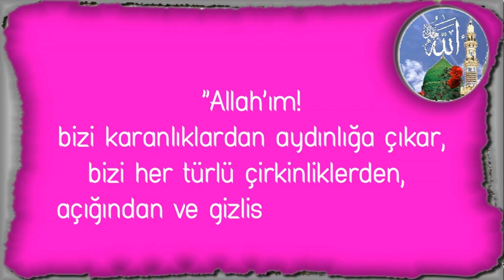Allah’ım! bizi karanlıklardan aydınlığa